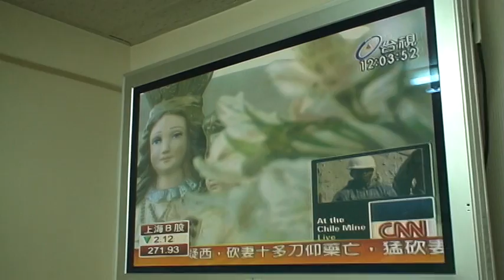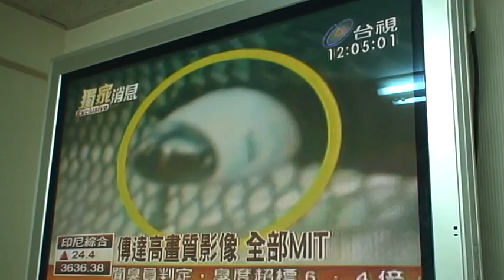VIVOTEK FD8134 Helps in Rescue of trapped Chilean miners in Chile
Chile 2010 October

VIVOTEK FD8134 Helps in Rescue of trapped Chilean miners

VIVOTEK FD8134 在這次智利礦災的救難過程將立大功, 地底下六百公尺的地方已經受困69 天的智利礦工，終於要被救出來了,

VIVOTEK FD8134 將扮演重要角色, 讓地面上的然監看救援過程, 讓33 個地底下的礦工能順利被救起..